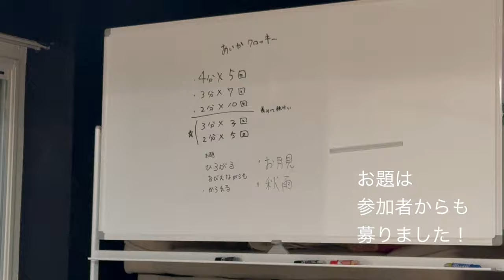アフタートーク（本日のポーズ）2024/10/4 モデル：あいか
‹動画解説›
　クロッキー作品を見ながら、本日のポーズを振り返ります。ポーズは4分（５本）、３分（７本）、２分（10本）、３分（３本）＆２分（5本）。合計30本でした。トークのために拙い作品もありますがご容赦ください。

model：あいか
場所：クロッキーF美術館３階アトリエ
分類：クロッキーの現場

‹クロッキーF美術館のご案内›
　デッサン初心者も大歓迎です。描き方のヒントも教えますが、ベテランの方と一緒に描くことで自然に学ぶことができます。本アトリエでのデッサンは自由、押し付けない、個性を優先することを大切にしております。本動画を見て迷っていらっしゃる方は、ぜひ一緒に描きましょう。

公開日：2024年10月8日
公開許可：出演者に公開許可取得済み
監督、責任者：クロッキーF美術館館長